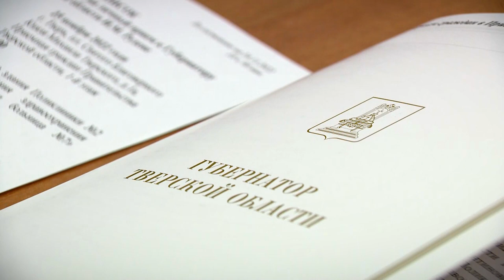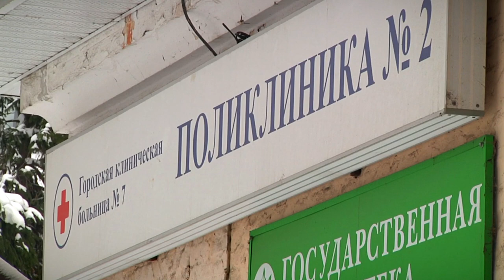Губернатор провёл приём граждан